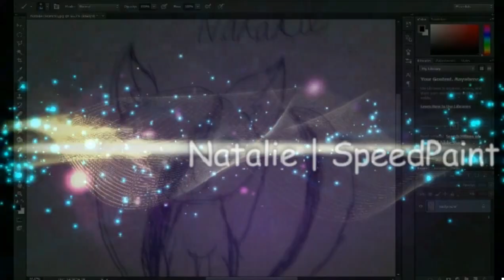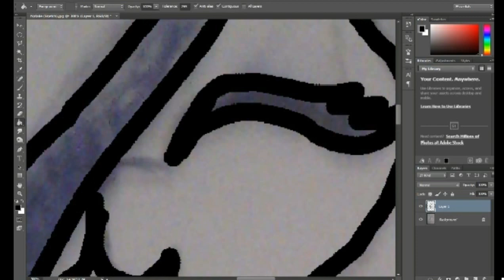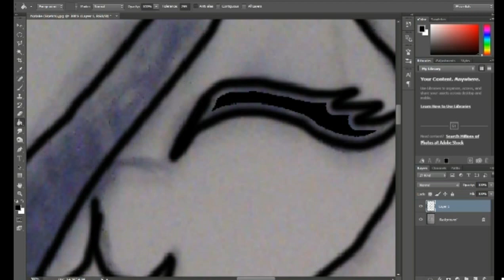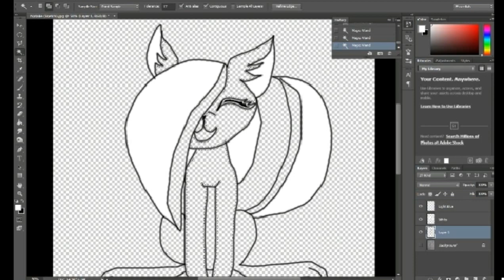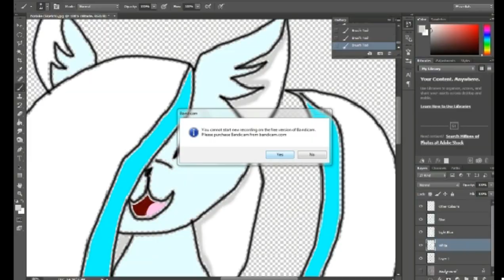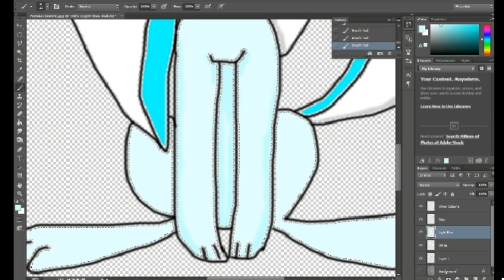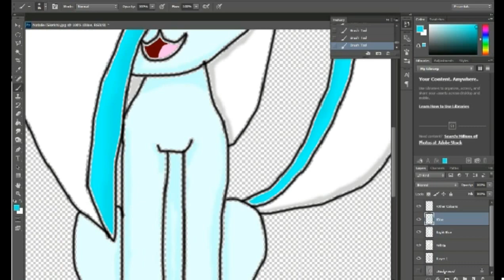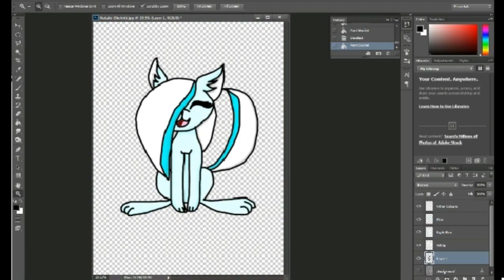Natalie as a Wolf | SpeedPaint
First SpeedPaint! sorry for the bad quality i hope at least you could see the wolf! i have no idea how the black stuff keeping showing up 0_0 Also the wolf is suppose to be my friend's OC ^_^ i drew her OC Cuz nat is my BFF! Also sorry for only one song there was a problem and yeah this happened *Crys* i couldn't put any more music

Twitter: (Gonna make one for this channel soon)
Instagram (when i make one, I'll use it for both channels):